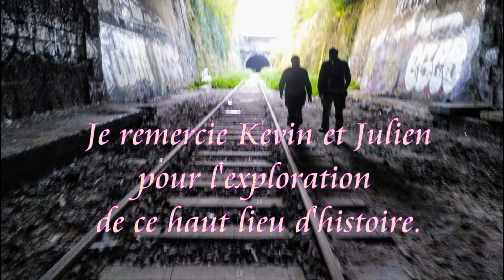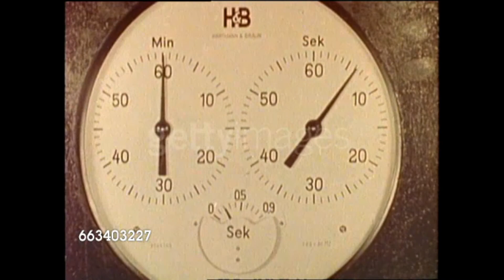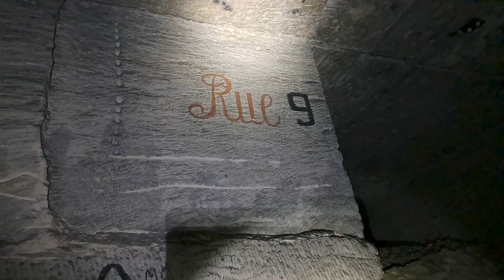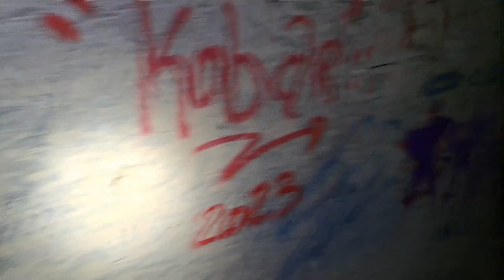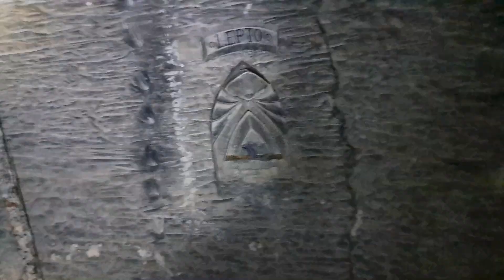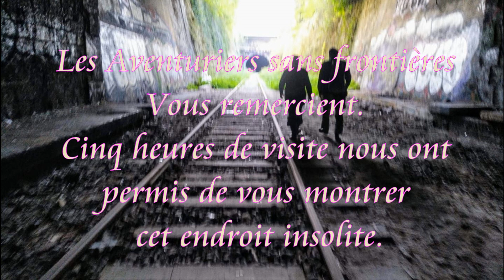La carrière aux fusées allemandes V2 2023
Julien, Kevin et moi-même sommes partis pour plus de cinq heures d'exploration dans une immense carrière de pierres transformée pendant la deuxième guerre mondiale en dépôt pour les fusées V2. Le chantier ne sera jamais terminé suite aux bombardements alliés et la libération en 1944. Belle découverte.